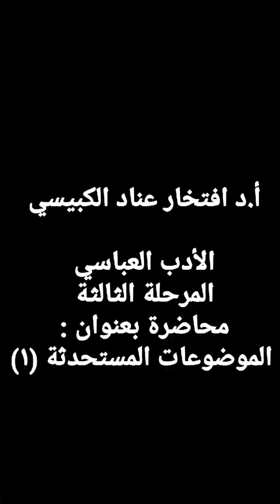أ. د افتخار عناد اسماعيل كلية الاداب- قسم اللغة العربية المرحلة الثالثة- مادة الادب العباسي